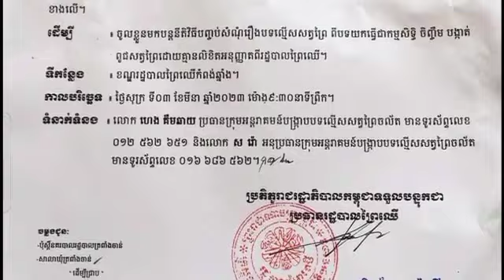ក្តៅៗ បន្ទាន់ ! សម្តេចតេជោ ហ៊ុន សែន ចេញបញ្ជា ឲ្យយកសត្វក្ងោក ជូនទៅម្ចាស់គរវិញ ដល់ផ្ទះតែម្តង នៅខេត្តកំ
Hot immediately!  Samdech Techo Hun Sen orders to return the peacock to its owner at his house in Kampong Chhnang province and clearly states that… (Video)

ក្តៅៗ បន្ទាន់ ! សម្តេចតេជោ ហ៊ុន សែន ចេញបញ្ជា ឲ្យយកសត្វក្ងោក ជូនទៅម្ចាស់គរវិញ ដល់ផ្ទះតែម្តង នៅខេត្តកំពង់ឆ្នាំង រួចបញ្ជាក់ច្បាស់ៗថា…(មានវីដេអូ)